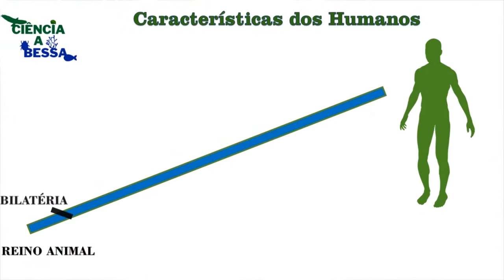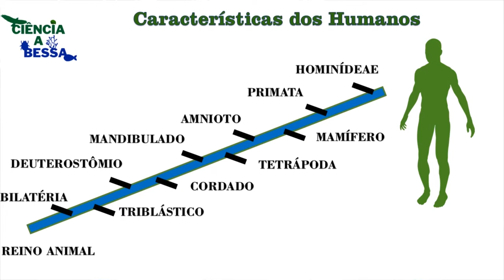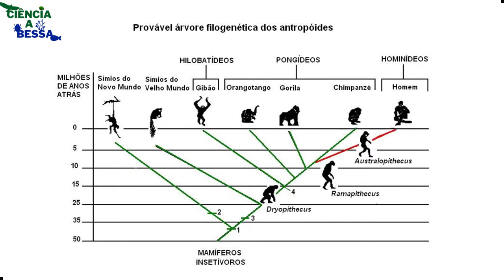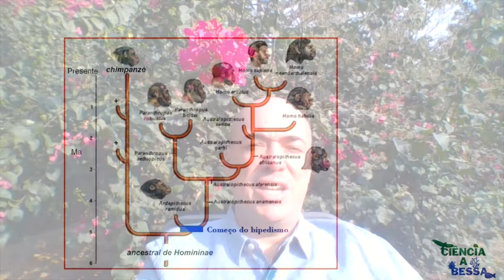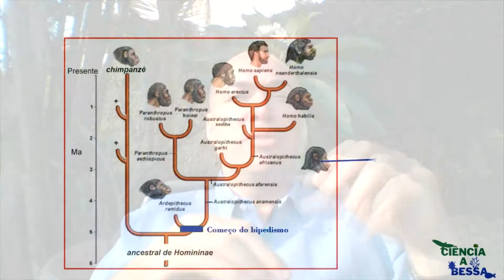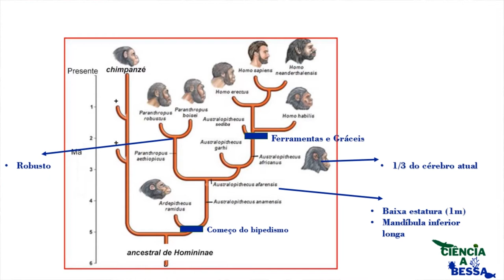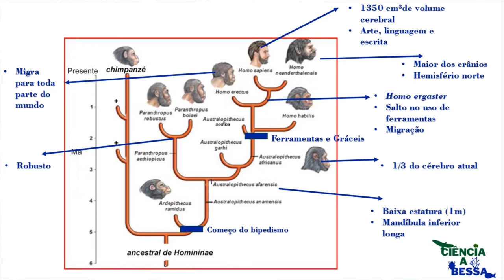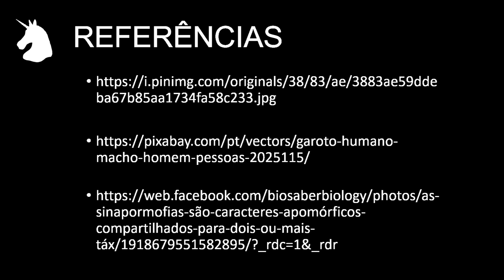Evolução Humana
Esta é a última folha do nosso álbum de família. Precisávamos contar esse último passo, que narra como um grupo de primatas africanos deu origem à nossa espécie. Nesta última videoaula falaremos sobre como a nossa espécie evoluiu.